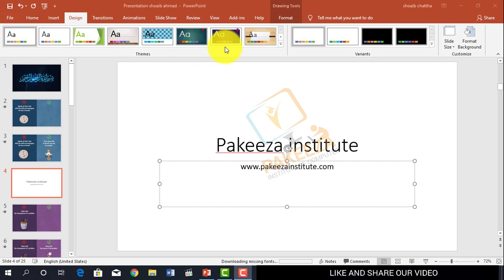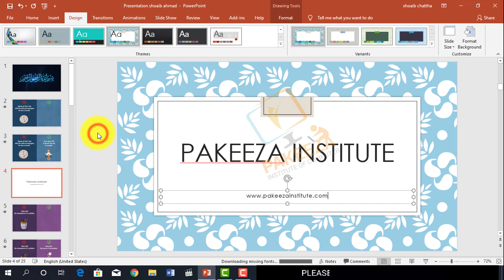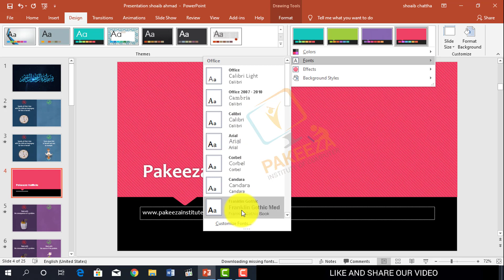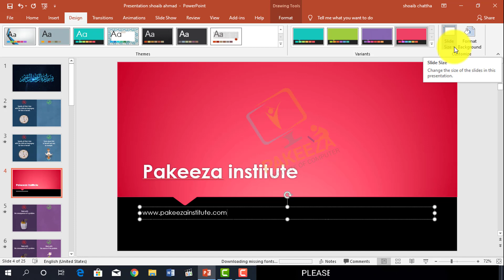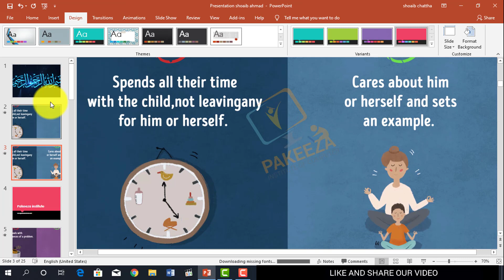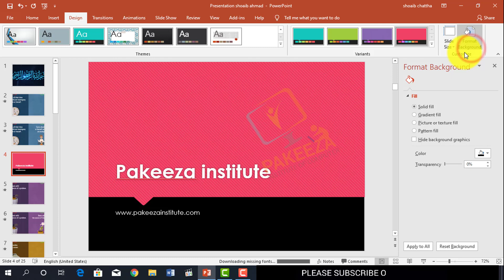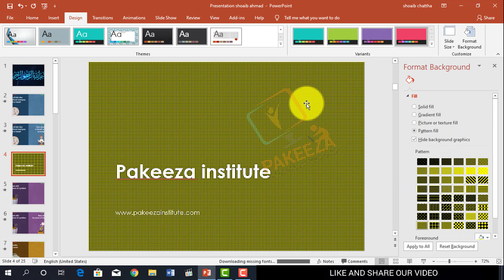17 Design Tab microsoft PowerPoint 2019 tutorial Urdu Hindi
17  Design Tab microsoft PowerPoint 2019 tutorial Urdu   Hindi